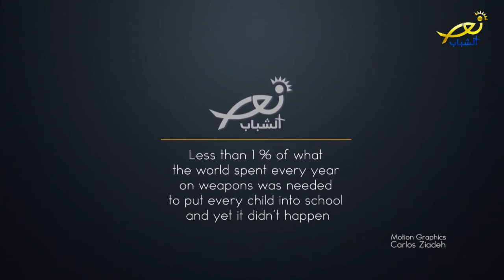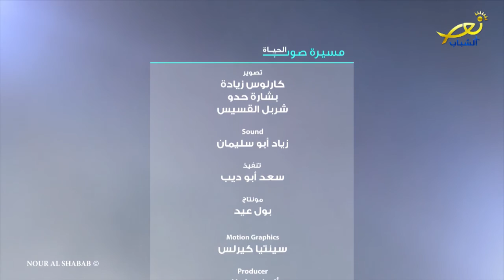مسيرة صوب الحياة - Episode V - S. Marana Saad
Massira Sawb El hayat - مسيرة صوب الحياة
Nour El Chabeb - نور الشباب
Sr. Marana Saad, OLM - مع الأخت مارانا سعد، الراهبة اللبنانية المارونية
Presented by Rachelle Moubarak - اعداد وتقديم راكيل مبارك -